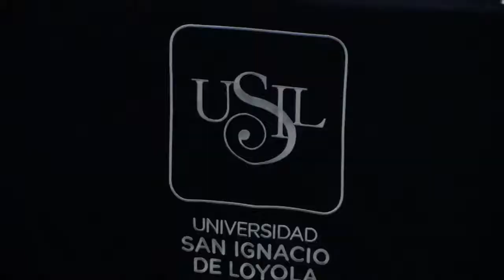Nota Ceremonia De Distinción Al Magistrado Josué Pariona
PROFESOR HONORARIO
DR. JOSUÉ PARIONA
La Universidad San Ignacio de Loyola otorgó el título de profesor honorario al Dr. Josué Pariona Pastrana, juez titular de la Corte Suprema de Justicia en mérito a su destacada trayectoria profesional.